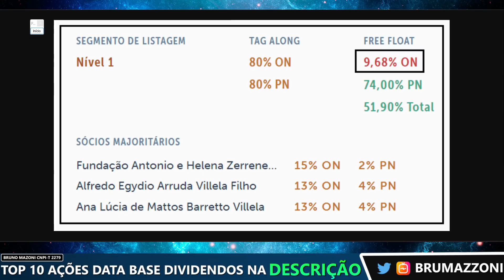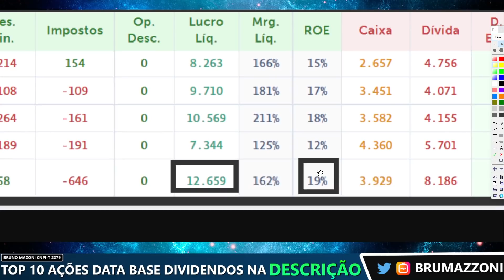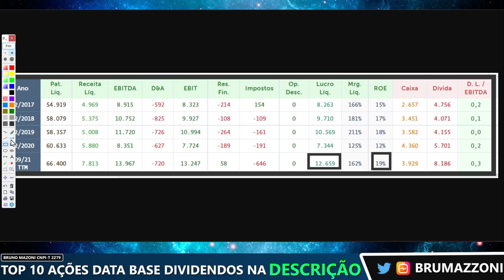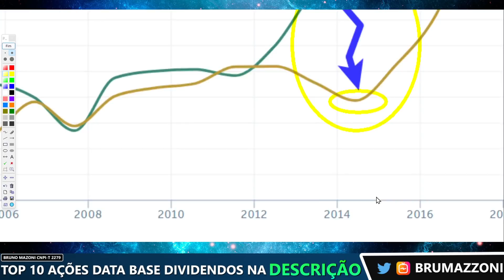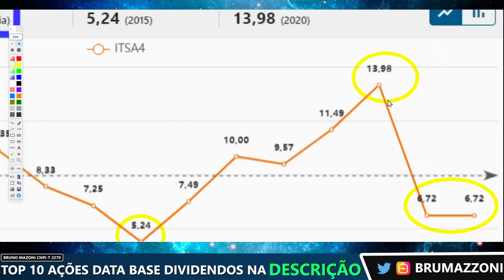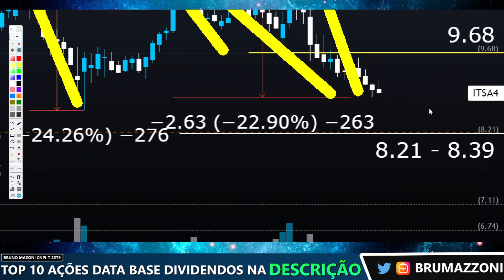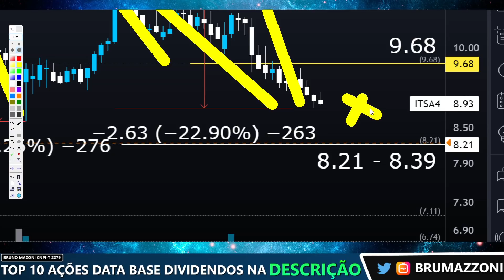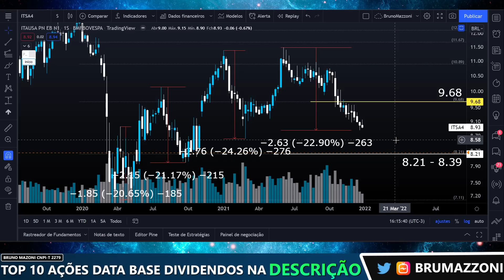ITAÚSA: QUANTO DE DIVIDENDOS ESPERAR DE ITSA4 EM 2022. ANÁLISE DIVIDEND YIELD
00:00 Seja bem vindo ao Clube dos Dividendos
00:10 Vídeo Agenda Dividendos Atualizada
00:20 Hub Conecta Day Trade e Carteiras TradersClub
00:31 Cenário Ibovespa, Dólar e Macro
00:40 Aprenda As Bases da Análise Técnica
00:45 Quais Ações Investir em 2022
00:51 Minha Carteira + Corretagem zero
01:00 Itaúsa Governança e Free Float
02:42 ITSA3 e ITSA4 Dividendos Anualizados
03:58 Fundamentos da Itaúsa
06:50 Lucro x Cotação ITSA4
09:32 Indicador Preço Lucro da Itausa ( base histórica )
10:00 ITSA4 Análise técnica
13:00 Porque ser Membro do Clube dos Dividendos
14:11 Carteira de Investimentos em Dividendos

Investindo em Fundamentos do Value Investing & Valuation Completo